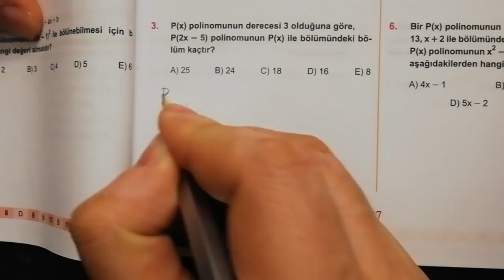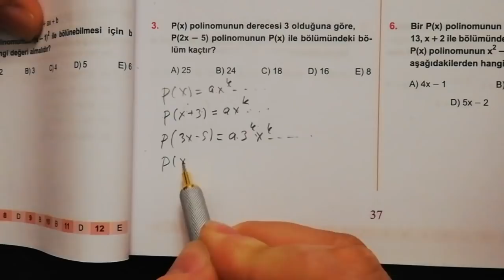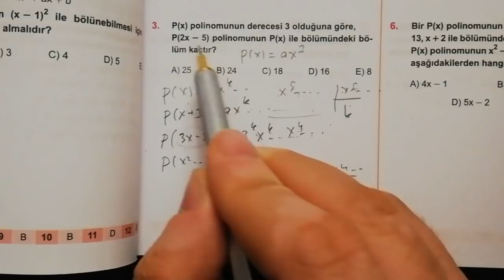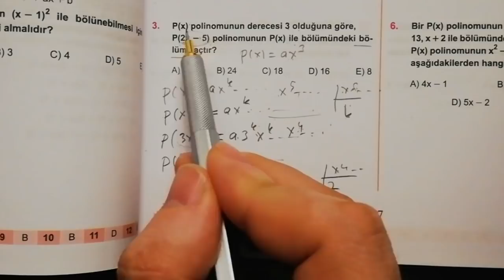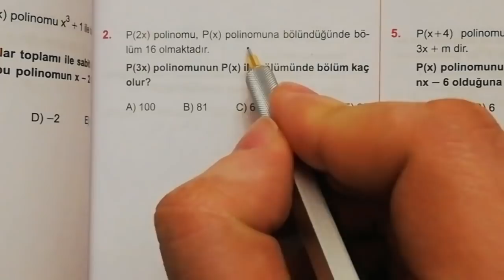KAREKÖK.. Polinomda Başkatsayı - Derece 'ye dair kısa anlatım ve 3 Güzel Soru..